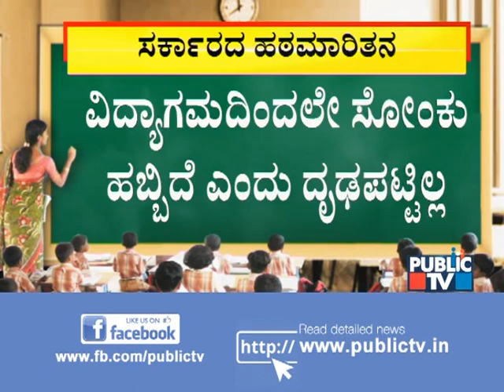ವಿದ್ಯಾಗಮದಿಂದಲೇ ಕೊರೋನಾ ಸೋಂಕು ಹರಡಿದೆ ಎಂದು ಧೃಡಪಟ್ಟಿಲ್ಲ: Minister Suresh Kumar